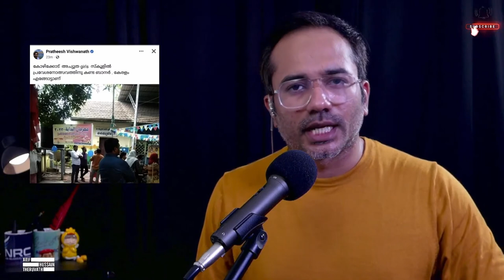അറബി പോസ്റ്റർ: അറബി ഭാഷക്ക് എന്താണ് കുഴപ്പം? | Arif Hussain Theruvath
സ്‌കൂളിലെ അറബി ഭാഷാക്ലബ്ബ് ഒരു പോസ്റ്റർ വെച്ച് ആശംസ നേർന്നത് ചർച്ചയായി. അത് വെച്ച് ഭാഷയെ  ഇസ്ലാമിക വത്കരിക്കാൻ നോക്കുന്ന പ്രവണതയെ ഏവരും തുറന്നു കാണിച്ചു...

എന്നാൽ, അറബി വെറും ഒരു ഭാഷയാണോ?

ഇസ്ലാം ഉപേക്ഷിച്ച നമ്മുടെ മുഖത്തു നോക്കി അറബി പേര് മാറ്റാൻ പറയാത്ത മുസ്ലിങ്ങൾക്ക് ആണ് ഇവിടെ ഇതിനെ വിമർശിക്കാൻ പോലും അവകാശമുള്ളൂ...!

അറബി ഭാഷയുടെ കുഴപ്പം കാണാതെ പോകാൻ പാടില്ല...

അത് നിഷ്കളങ്കമല്ല.

മുന്നോട്ടുള്ള യാത്രയിൽ നിങ്ങളുടെ പങ്കാളിത്തം ആഗ്രഹിക്കുന്നു...